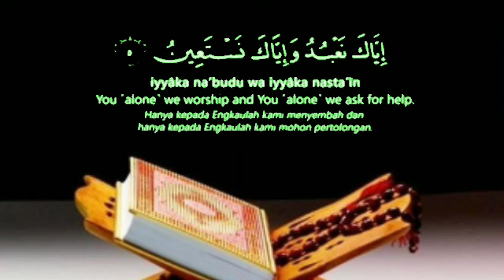Islamic status Islamic background Islamic Vedo sorat Al Fateh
ثلاوت کلام پاک قرآن کریم کی تلاوتِ قرآن کریم ویڈیو دیکھیں
قرآن کریم سنین بہترین آواز م
قرآن کریم اللہ کے کتاب ق
قاری حضرات کی بہترین آواز میں تلاوت کلام پاک سنین
اور جب قرآن کریم پڑہا جائے تو توجو کے ساتہ سنا کرین اور خاموش رہا کرین تاکہ تم پر رحم کیا جائے
رمضان المبارک میں تلاوت کلام پاک سنین
ماہ رمضان
بابرکت مہینا ماہ رمضان
رمضان کی آمد مرحبا
اسلامی ویڈیو
اسلامی تقاریر
اسلامی مویز
اسلامی ڈراما
اسلامی چینل
اسلامی میڈیا
عربی چینل
سورت جس
سورت رحمان
سورت ملک
سورت مزمل
قرآن کریم کی بہترین آواز میں سنیں
ماي رمضان المبارک
islamic stetas
islami cheanals
short stetas
amazing magic Vedo Editing in kainemaster videos tik Tok Vedo
best YouTube channel Vedo tutorial
Vedo Editing effects kainemastermaster tutorial effects hoe to create YouTube magic Vedo Editing in kainema